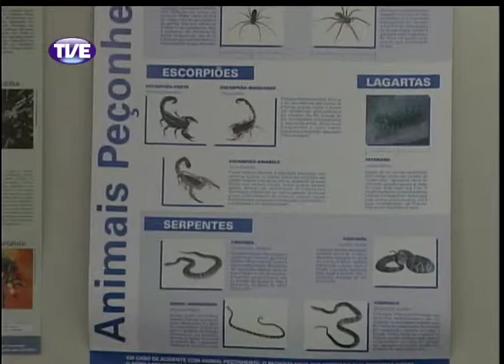Jornal da TVE - Segunda Edição 14/02/14 Bloco 2